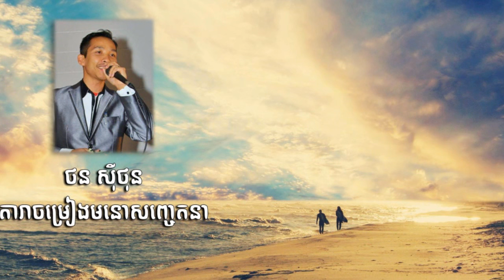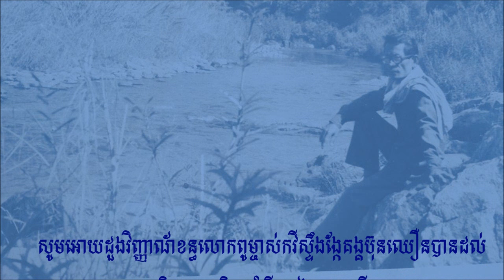បណ្ដាំស្ទឹងសង្កែ - ច្រៀងដោយ - ថន ស៊ីថុន 19.04.2016 .ORIGINAL ...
ORIGINAL SONG written by tang  sreypech composer music & sung by  thorn sithon